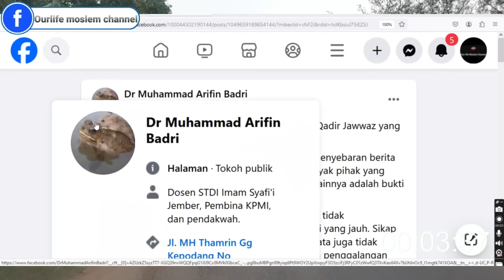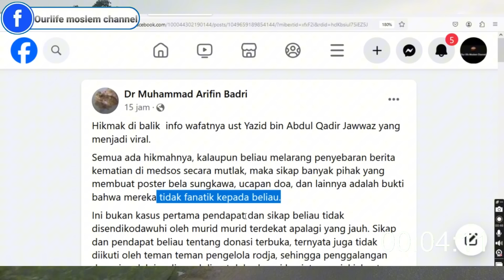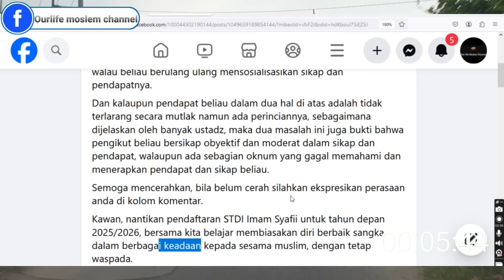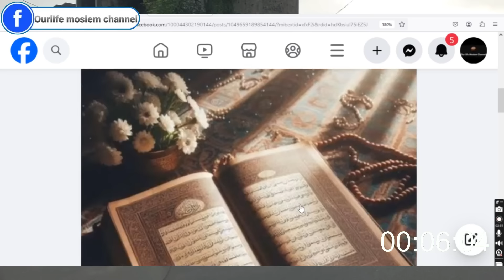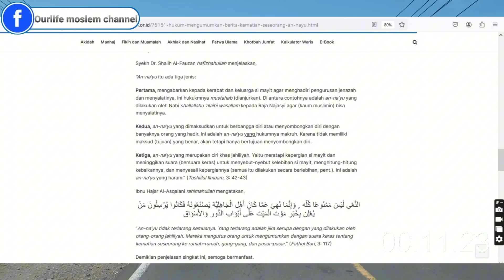TERNYATA INI ALASAN BERITA WAFATNYA USTADZ YAZID BISA TERSEBAR